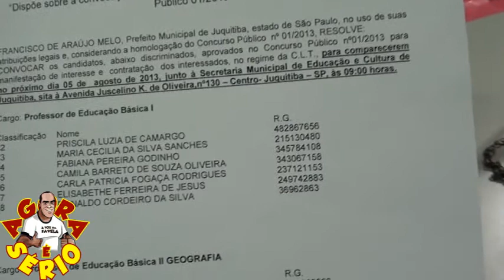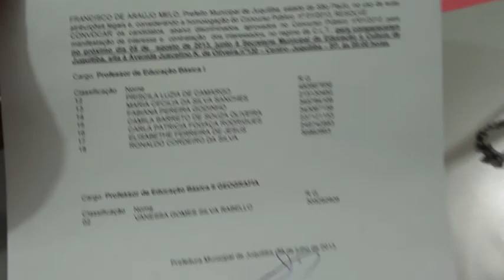JUQUITIBA CONCURSO CHAMADA EDUCAÇÃO